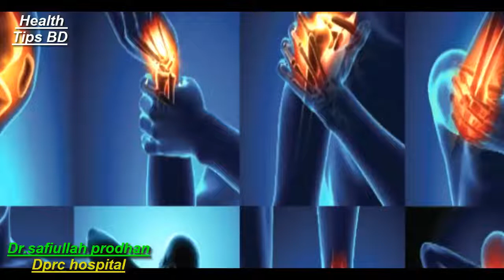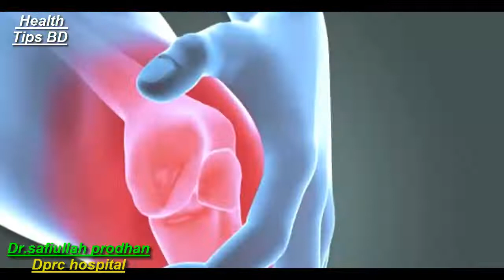মহিলারা কেন বেশি আক্রান্ত হয় হাঁটু এবং কোমর ব্যথায়||Why women are more prone to knee and waist pain1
মহিলারা কেন বেশি আক্রান্ত হয় হাঁটু এবং কোমর ব্যথায়||Why women are more prone to knee and waist pain